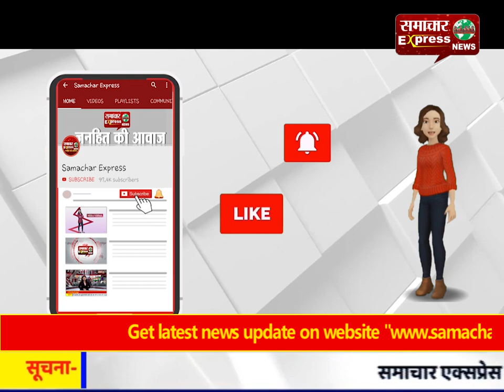श्रीमद्भागवत कथा ज्ञान यज्ञ का विधिवत हुआ समापन